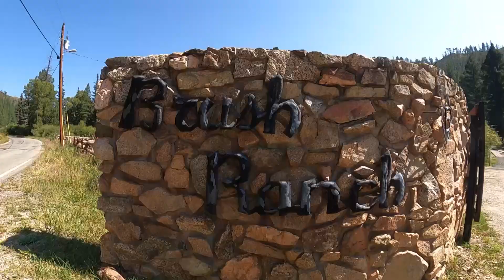Leadership NM Core Class of 2022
Brush Ranch introduction session